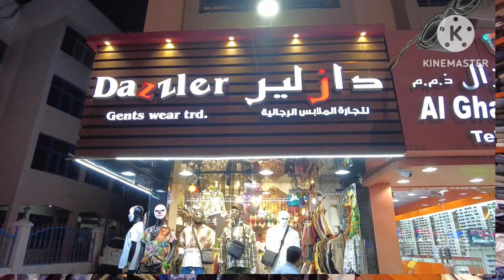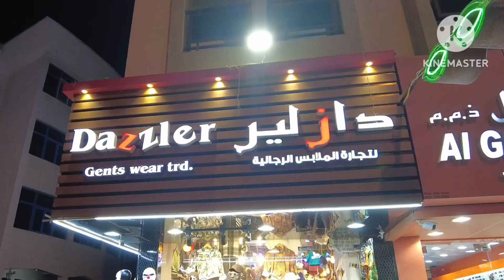gents world. അജ്മാനിലെ പുരുഷവസ്ത്രലോകം 🤔🤔🤔🤔ajmanuae